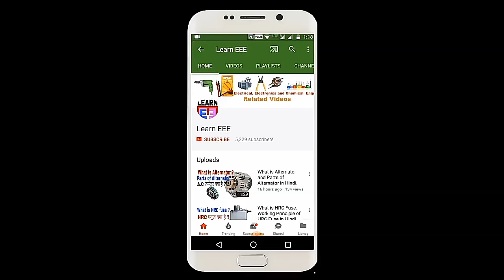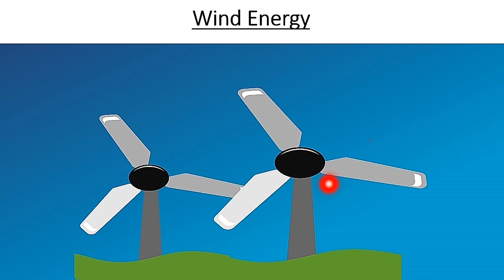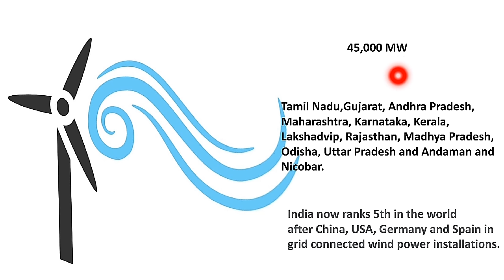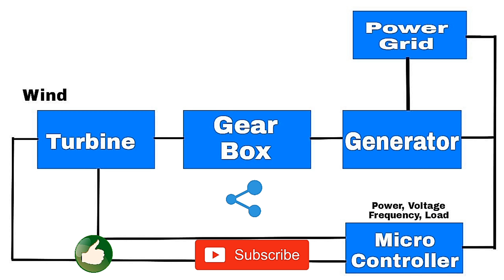Wind Power Plant in Hindi, Wind Energy Advantages and Disadvantages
Is post ko padhne ke liye yaha click karen...

Friends is video me ham Renewable Energy Source Wind Energy (Wind Power Plant) ke bare me discuss kar rahe hai, Is video ko dekhne ke bad apko wind power plant ki full details mil jayengi.